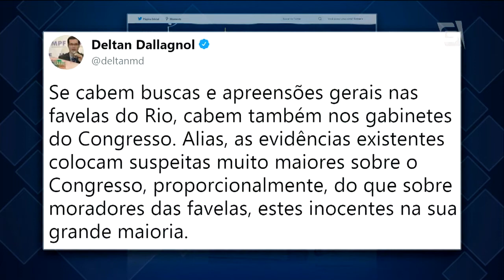Governo não abre mão de mandados coletivos em operações militares no Rio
Mesmo após críticas, Ministro da Defesa, Raul Jungmann diz que governo não abre mão de mandados coletivos para busca e apreensão, em operações militares no rio de janeiro. Já o titular da justiça, Torquato Jardim diz que o uso não será indiscriminado.